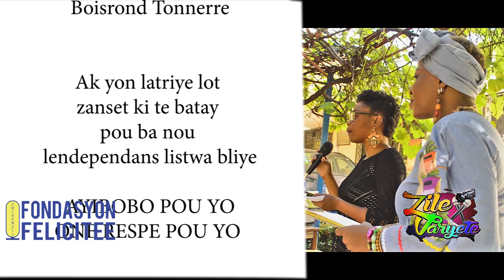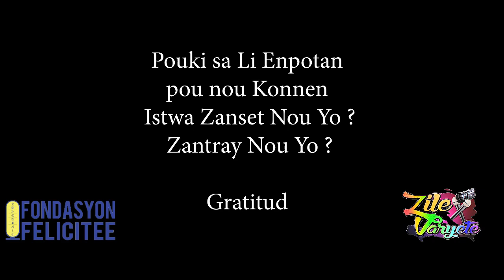2 JANVIER 2023 JOURS DES AIEUX